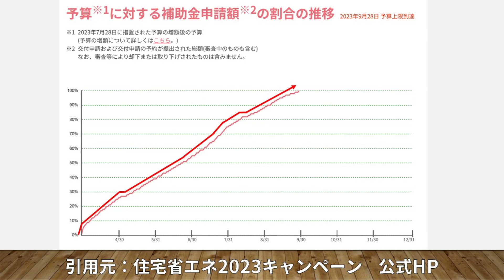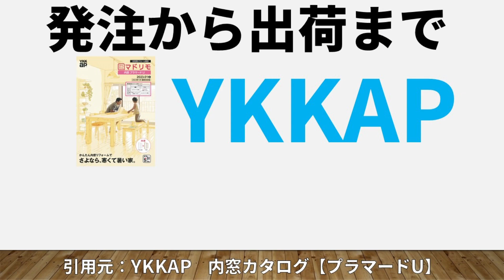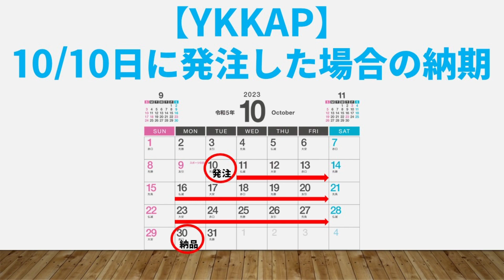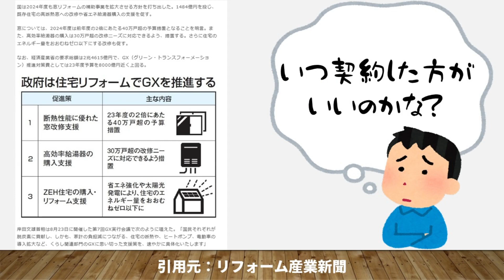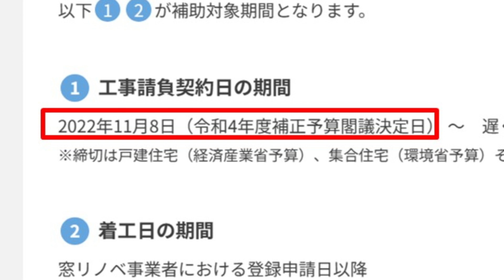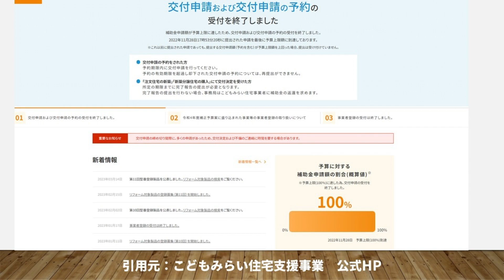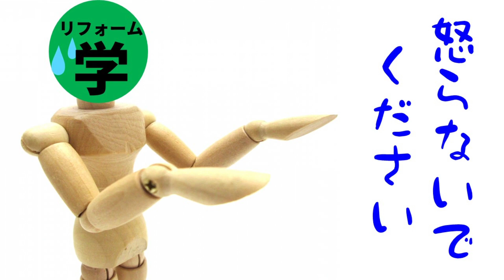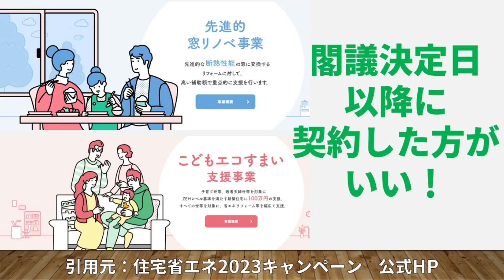【補助金】内窓納期最新情報！また大幅に納期短縮+2024年補助金！〇〇の前に契約しちゃうと補助金が貰えない！？ リフォーム 補助金 2024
現役でリノベーション工事の営業＋現場監督による
リフォームの学び。

この授業してほしいなどありましたら、どんどんリクエストください！！

画像素材
イラストAC

音楽素材
ニコニコ・コモンズ
何ができるかな